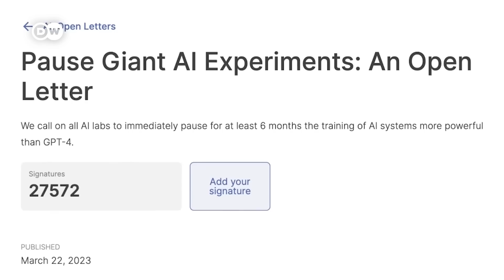AI Experts Discuss Pausing AI Development | DW News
DW spoke to three AI experts who are part of a group of over one thousand esteemed scientists and philosophers who signed the Future of Life Institute’s open letter calling for “a pause of at least six months” to AI development. They discuss where AI is heading, the “AI alignment” problem and what reasons there are for concern.